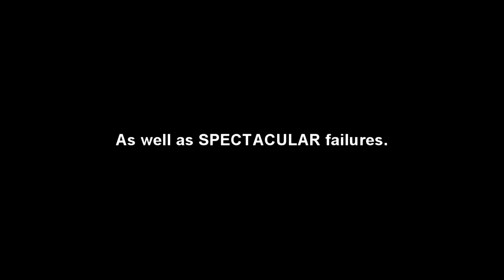Marvel Vs. Capcom 3: Day Four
More ranked matches from Day Four. No more Thor, he's just too slow to do anything with.

COME WATCH ME GET KILLED BY A DARK PHOENIX.